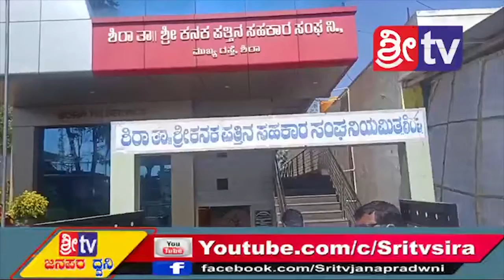sritv news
-:():- Namsthe Shethare -:():-

1]:- Entertainments programs
2];- Local News
3]:- Movie Release Dates
4]:- Movie Public Review
5]:- New Movie Updates
6]:- Exclusive News
7]:- Interesting Facts
8]:- Short Movies
9]:- Funny Videos
10]:- etc etc.